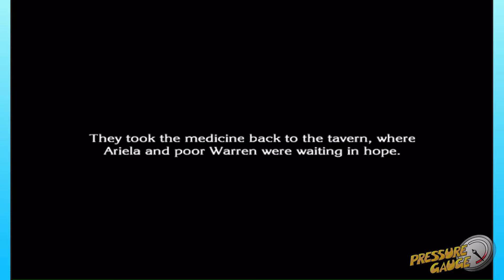The Last Story- Episode 9: A Real Practical Joker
Silliness and fun for the who mercenary crew. They're hard on each other, but boy are they good friends.